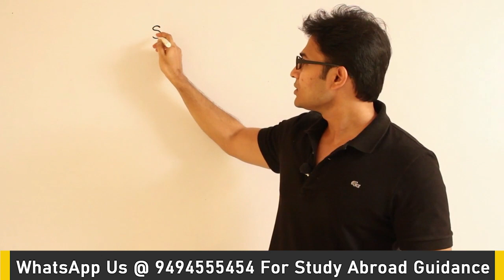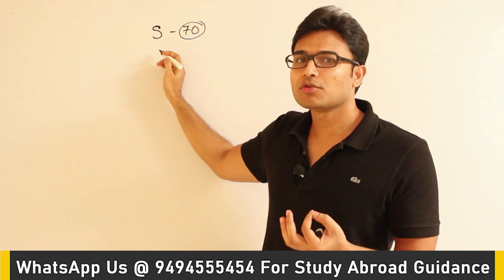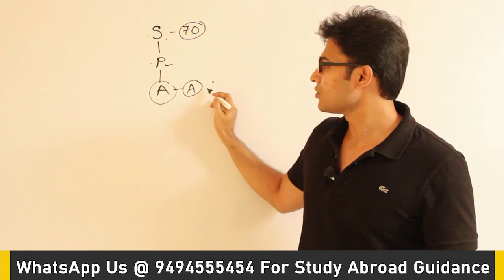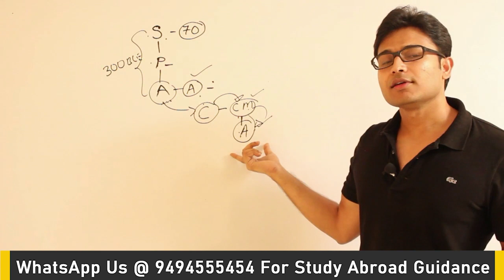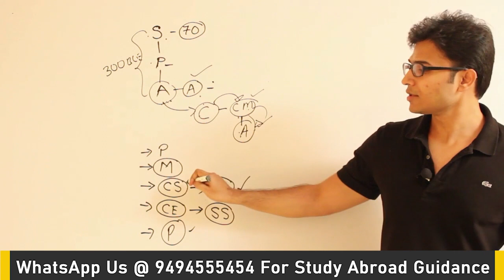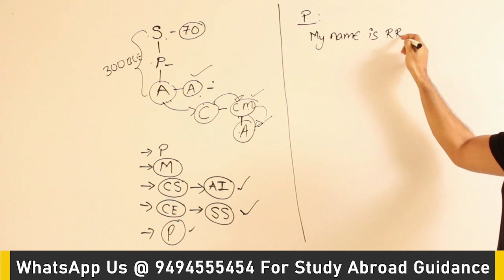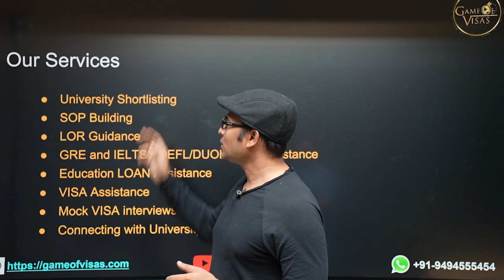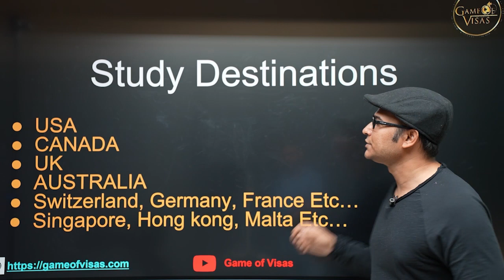EM | Discrete Mathematics | Introduction to Propositional Calculus | RBR